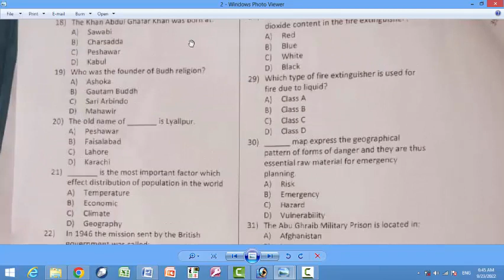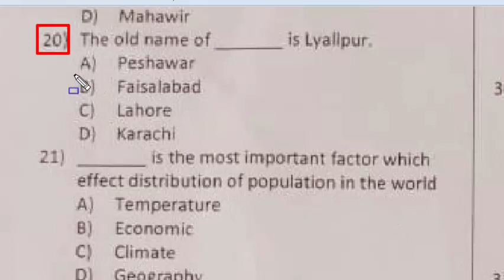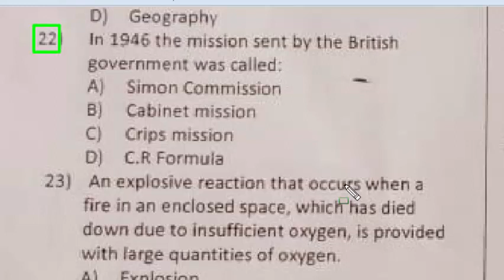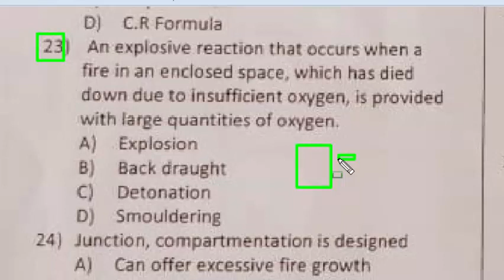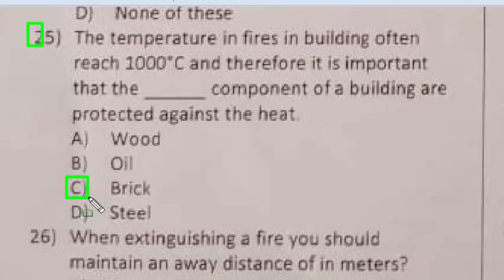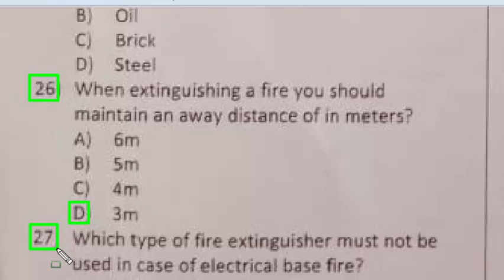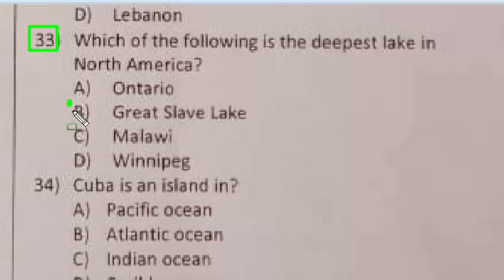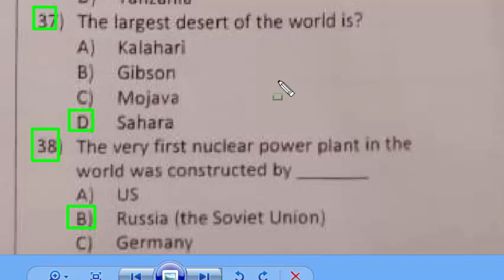ETEA Rescue 1122 : 17-09-2022 : Fire, Water & rescue instructor, Fire demont and rescuer : Part - 02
mirabole is the airport of: mcqs
the largest desert in the world is: mcqs
The very first nuclear power plant in the world was constructed by; mcqs
Abadan is the seaport of: mcqs
Gersoppa waterfall is located in : mcqs
the world's largest number of refugees are hosted by: mcqs
The Abu Ghraib Military prison is located in: mcqs
Cuba is an island in: mcqs
in 1946 the mission sent by the British government was called. Mcqs
an explosive reaction that occurs when a fire in an enclosed space, which has died down due to insufficient oxygen, is provided with large quantities of oxygen
____ is the most important factor which effect distribution of population in the world: mcqs
who was the founder of budh religion: mcqs
in which place of karachiquaid e azam was born: mcqs
nippon is the old name of : mcqs
which country is called gift of nile : mcqs
the book named "causes of the indian revolt" is written by: mcqs
what is the root word of autobiography: mcqs
the study of right and duties of a citizen are called: mcqs
Dr. RouthPfau came to Pakistan from: mcqs
The governor is appointed by the: mcqs
Sahibzadaabdulqayyum khan became the chief minister of the province in: mcqs
the khan abdulghaffar khan was born in: mcqs
the old name of _____ is lyalipur : mcqs
is the most important factor which effect distribution of population in the world.
In 1946 the mission sent by the British government was called
An explosive reaction that occurs when a fre in an enclosed space, which has died down due to insufficient oxygen, is provided with large quantities of oxygen
Junction, compartmentation is designed
The temperature in fires in building often reach 1000C and therefore it is important that the component of a building are protected against the heat.
26. when extinguishing a fire you should maintain an away distance of in meters: mcqs
which type of fire extinguisher must not be used in case of electrical base fire: mcqs
which coloured band denotes the carbon dioxide content in the fire extinguisher: mcqs
which type of fire extiguisher is used for fire due to liquid: mcqs
map express the geographical pattern of forms of danger and they are thus essential raw material for emergency planning. Mcqs